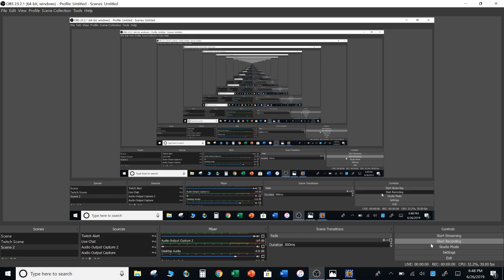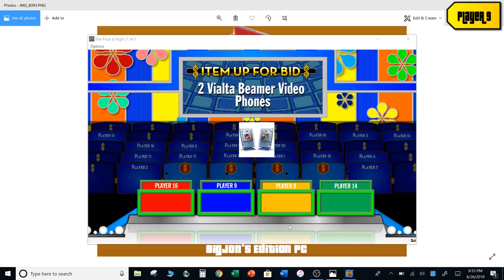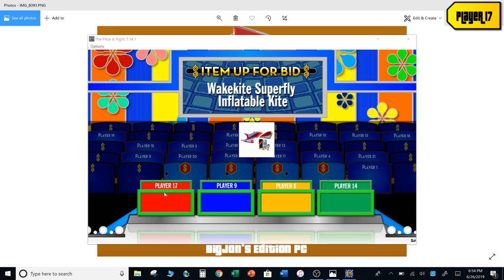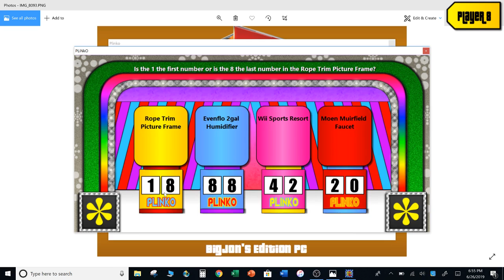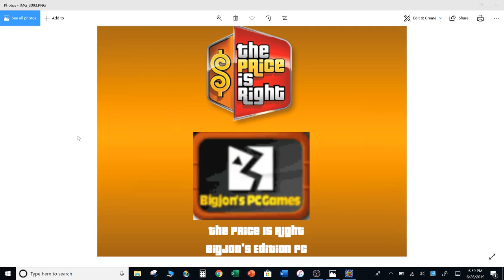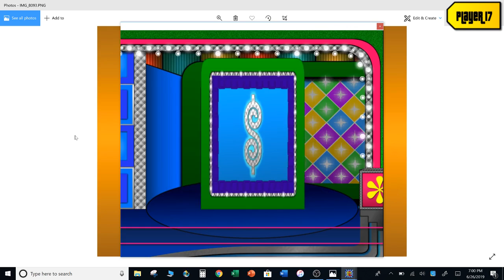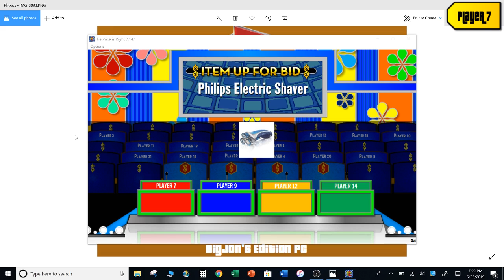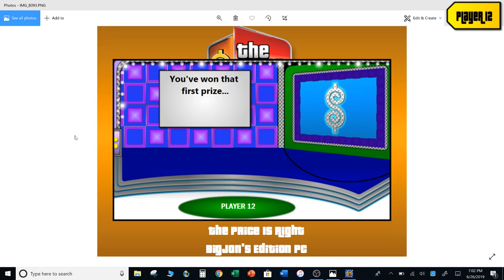The Price Is Right BigJon's Edition PC (Wednesday 6-26-2019) Part 1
Is now time for another Gameplay of The Price Is Right BigJon's Edition for PC today! I hope you
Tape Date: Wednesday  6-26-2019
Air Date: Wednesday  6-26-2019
Heres the Link to the Materials that used for this Video:
OBS & Video Editor Shortcut
Heres my Instagram!